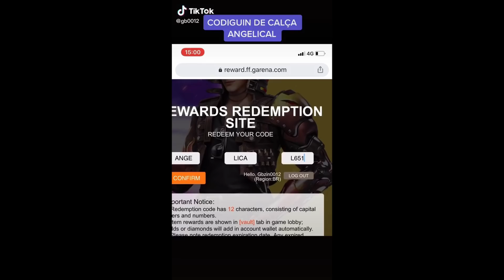DATA DA NOVA ATUALIZAÇÃO DE MAIO, SAIBA TUDO, CÓDIGOS DO ALOK, 1 MILHÃO DE DIAMANTES E MAIS - FF